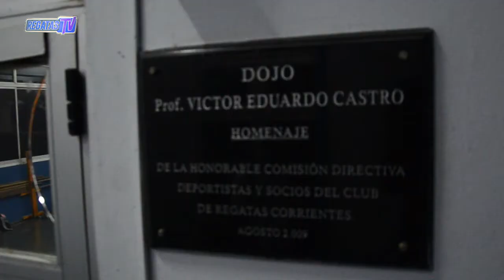KARATE volverá a competir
En el Día Mundial del Karate, te mostramos los preparativos de la disciplina regatense para volver a la competencia ISKF 👻